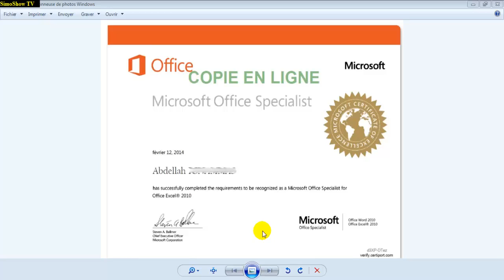examen MOS partenariat entre microsoft et MENG en arabe